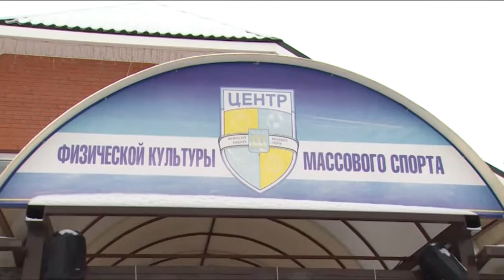Любители хоккея и мини-футбола сразились на турнире в Щелкове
Для них Новый год начинается с турнира. Немало спортивных мероприятий прошло в праздничные дни. В первые дни 2017го любители хоккея и мини-футбола сразились на соревнованиях в Щелкове. За двумя турнирами, один из которых проходил в теплом зале, а другой на ледовом катке спорткомплекса на Дальнем Воронке, наблюдал наш корреспондент.